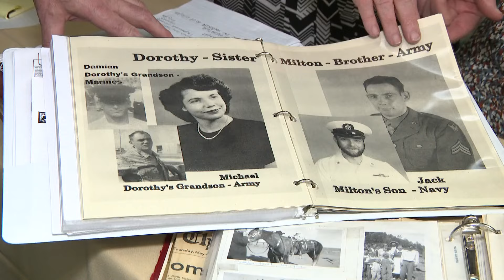Remains of World War II prisoner of war from Colorado identified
Clifford Strickland died more than 80 years ago.

9NEWS (KUSA) is located in Denver, Colorado.